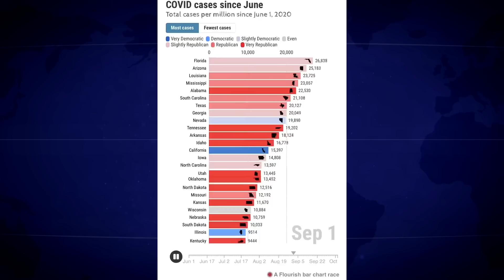COVID Infections Continue To Rise In Republican Controlled States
Science-denial is finally starting to catch up with Republicans, and not in a good way. The number of COVID-19 infections in red states is growing at an alarming rate, and there seems to be absolutely no sign of things slowing down. This pandemic is going to continue to rage even longer as Republican leaders continue to pretend that science doesn't exist. Ring of Fire's Farron Cousins discusses this.

Donald Trump still believes that the coronavirus pandemic is eventually just going to disappear here in the United States. And not necessarily, eventually he believes that very soon. This is all going to be over that we're on the other side of it. You know, things are getting better. Things are going back to normal. Well, just because people want things to go back to normal and plenty of people are acting as if things are back to normal. The truth is things are getting worse. And if you happen to be one of the unfortunate millions who lives in a red state, things are getting much, much worse. A new viral chart, animated chart has been going around the internet for a couple days. Now, showing how bad things are here in the United States. And as you can see from the chart, there's so much worse in red States.

In fact, since June things have gotten far worse in red States than they have in blue States. So here's the chart in case you haven't seen it now, as you can see, it starts off. Yeah, you got some blue States up there too. But then as the days, tick by as the weeks tick by as the months tick by red States top everybody else, state of Florida where I am right now, unfortunately, tops everybody. Like we, we win. We're the worst. And folks, there is a reason for this. This is what happens when you have a political party whose entire identity is based partly around their belief, that science is not accurate. A party of science denial is what gave us that chart. Politicians thinking they know better than people who study these kinds of things for living politicians who think that there is some kind of liberal conspiracy to get science, to turn against Republicans.

These people should never be allowed to hold public office again. I mean, the fact that any of them could be reelected after what we have seen them do this year, this, this should be the defining moment of the United States. Our horrid response to this pandemic should, if we, as a collective had common sense, which we don't, but it should have been a turning point for the United States where we once and for all shed the science denying politicians, we said, Hey, thank you for your service. Actually. No thank you for your service. Get the hell out of here. Don't ever bother us again. We're moving forward as a country and we're not going to let you continue to us backwards. That should have been the lesson learned. That should have been the message that we send, but it won't be, this is a uniquely Republican issue.

Folks. That is what the graph is telling us who reopened first before it was even time red States who refused to put statewide mask orders in place. The red States who waited to the very last possible minute to shut down red States, who's acting like none of this ever happened right now, even though their States are still saying thousands of new cases per day, red States, it truly is that simple folks. It really, and truly is that simple. This is what science denial gets. You. All of the people who have now gone to an early grave because of these Republican politicians, those people alone should be enough to get every single one of you to say, you know what? I am never voting for another science denying Republican again for the rest of my existence. This country would be a much better place if more people had that mentality.